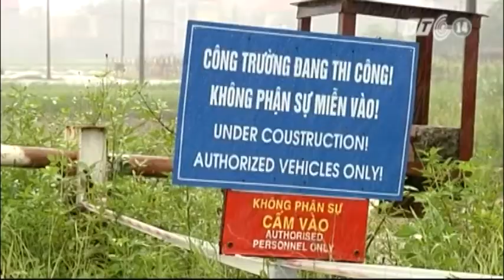VTC14_Hai trẻ thiệt mạng tại công trình thi công cầu Nhật Tân: Trách nhiệm của các bên như thế nào?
Hai trẻ thiệt mạng tại công trình thi công cầu Nhật Tân: Trách nhiệm của các bên như thế nào?:
Vụ việc hai học sinh thiệt mạng tại công trường xây dựng đường nối cầu Nhật Tân là một điển hình trong số khá nhiều vụ tai nạn xảy ra tại công trường của các dự án công trình giao thông trong vài năm trở lại đây. Việc điều tra, làm rõ nguyên nhân của các vụ tai nạn như thế này là rất cần thiết.